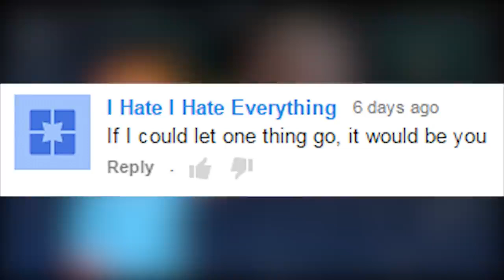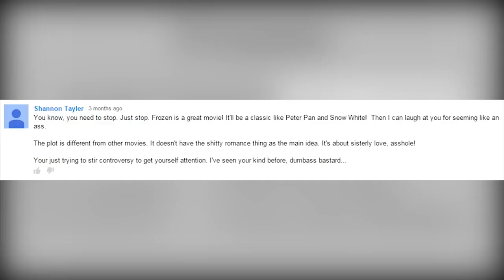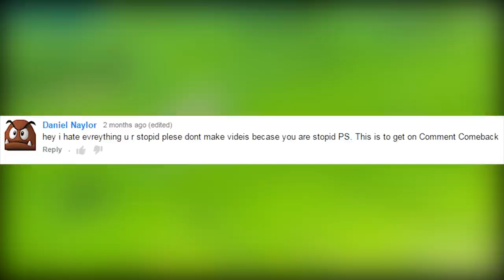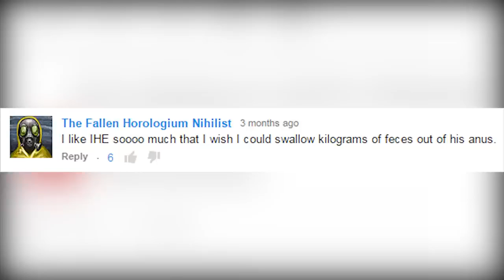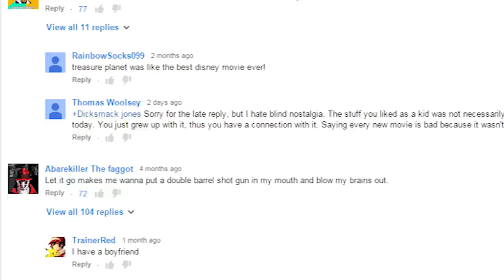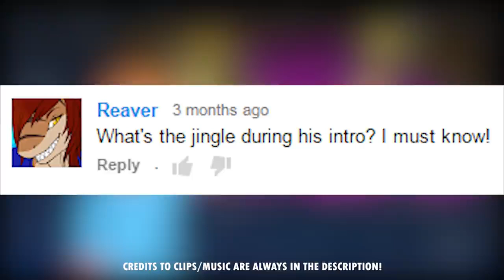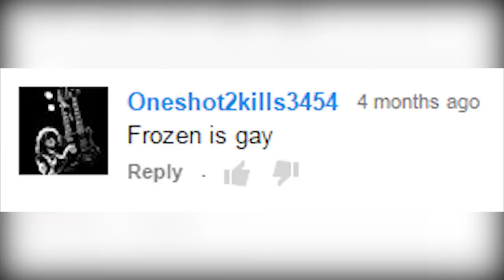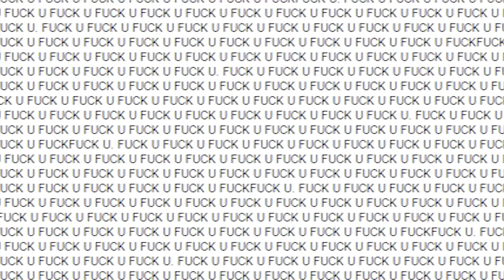Comment Comeback: I HATE FROZEN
Gummy bears on the thumbnail